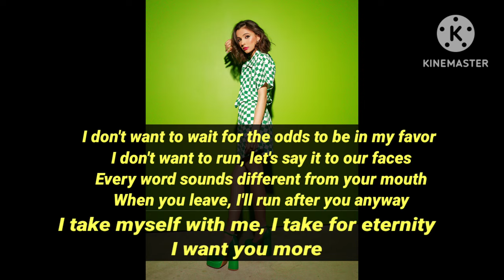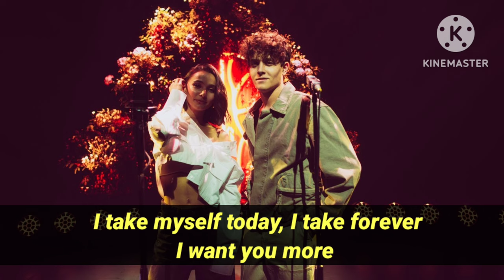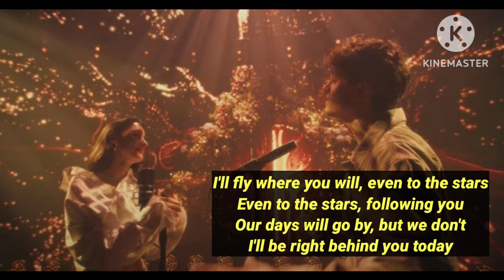Carla Fernandes & Oskar Cyms - Do Gwiazd ENGLISH LYRICS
Song from the movie 'Kleks Academy'. Carla's return to singing after over a year, altought she co-wrote multiple songs for other artists and recorded a demo for 'I just need a friend', Polish song for Junior Eurovision Song Contest 2024.